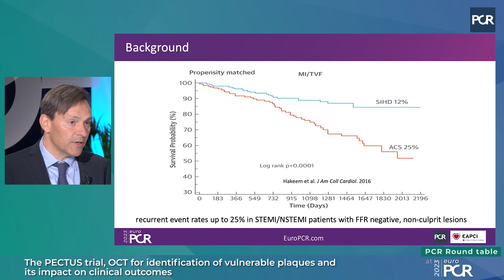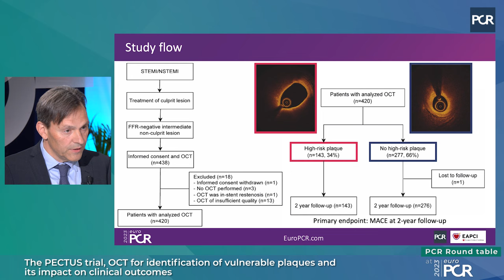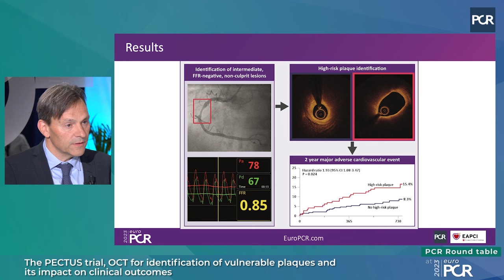The PECTUS trial, OCT for identification of vulnerable plaques and its impact on clinical outcomes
As they both participate in EuroPCR 2023, Niels Van Royen and Lorenz Räber discuss a very emerging topic: the vulnerable plaque, and more specifically the related PECTUS Trial. They address the question of why vulnerable plaques should be detected and what can be done with the results, before looking at the study design and results in detail, which provide evidence that the use of OCT can identify patients at increased risk.

Watch this video to learn more about OCT and its relevance for practice!